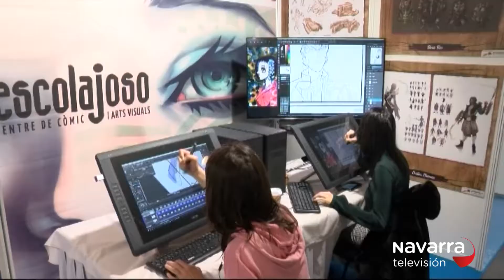Variedad de oferta formativa en el Salón del Estudiante